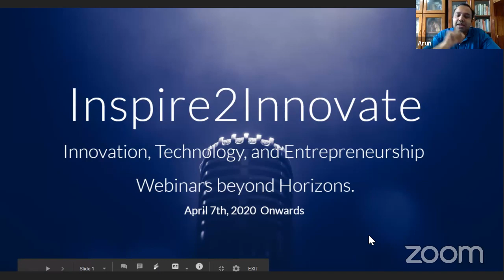Insipre2Innovate Webinar Series: The Art of Innovation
Kerala Startup Mission is set to organise webinar series for the student champions in three major areas – Innovation, Technology, and Entrepreneurship.

Day 1

Speaker: Arun Surendran
Principal and Strategic Director, Trinity College of Engineering

Topic: The Art of Innovation
Date: 07 April 2020 | Time: 05:00 PM IST | Duration: 40 minutes